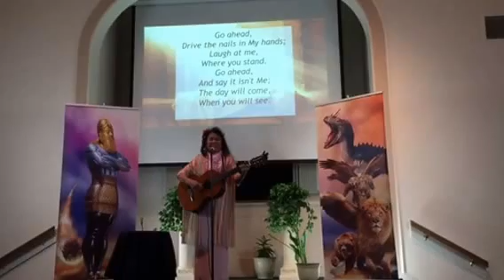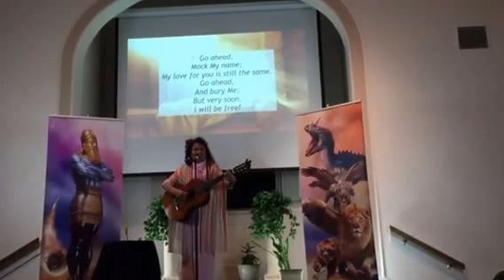Rise Again sang by Ging Alburo D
Evangelistic meeting Held at New Albany April 8, 2016.